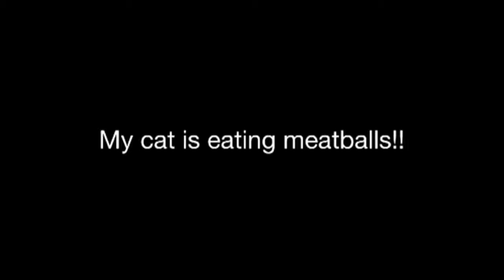Cats love meatballs